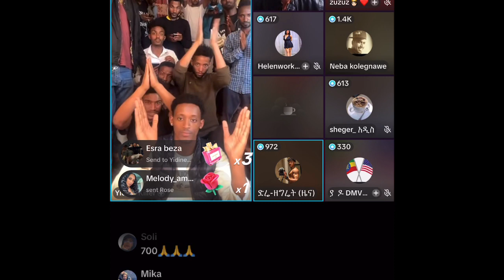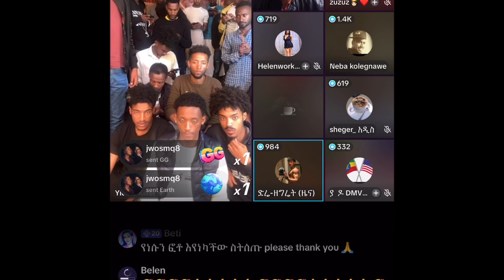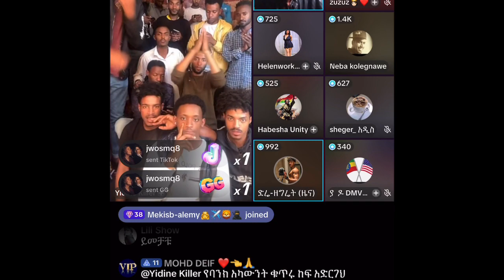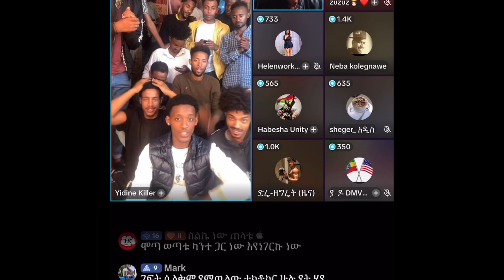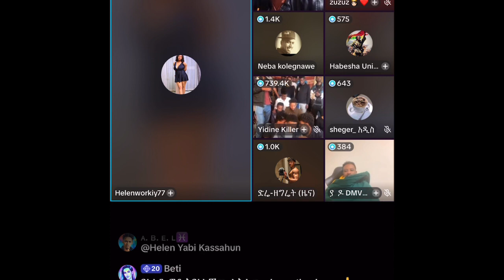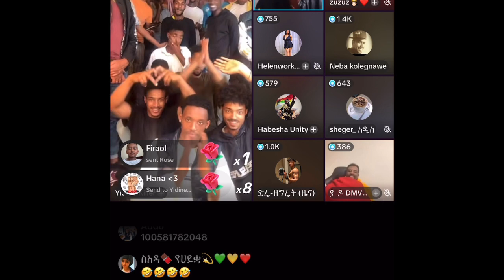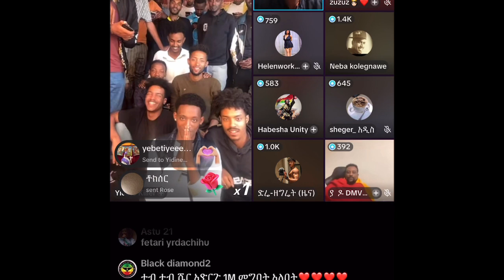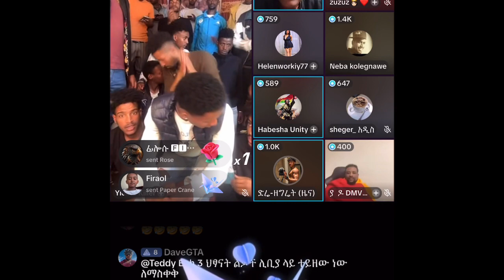Just for fun